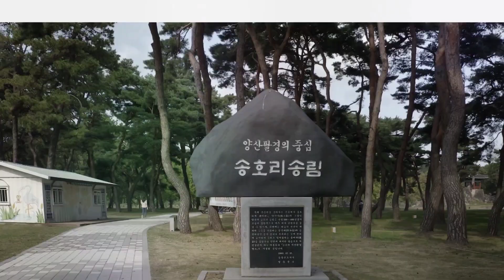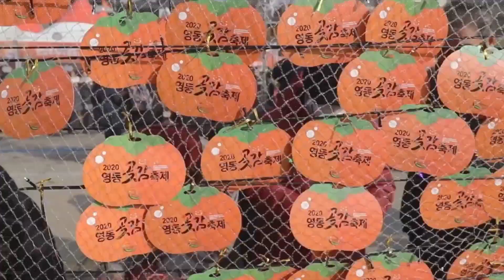[21018] 영동군 소개 영상2(추억의 영동역-노래:성자) -영상제공 : 영동군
영동군 소개 영상2(추억의 영동역-노래:성자) -영상제공 : 영동군
Seongja TV 16 Yeongdong-gun Introduction Video 2